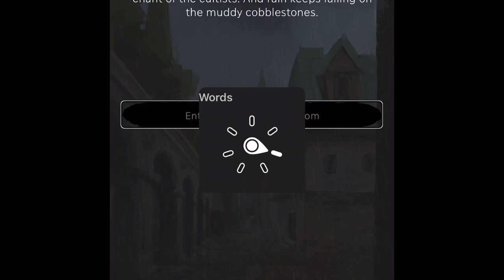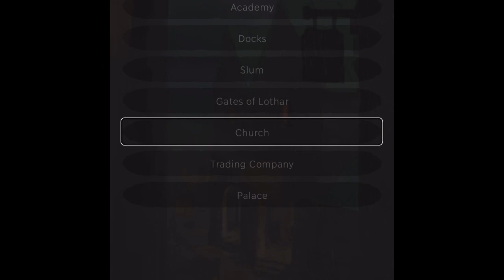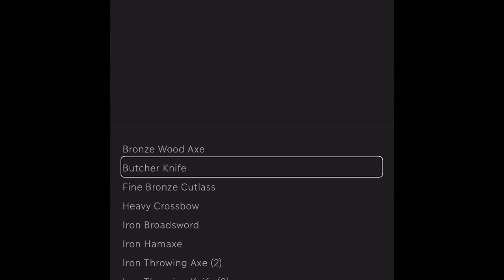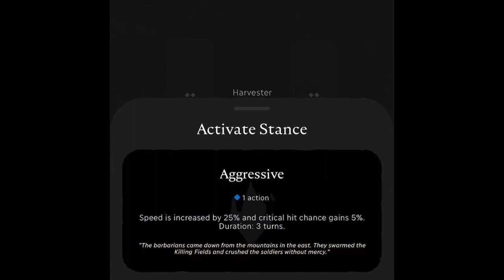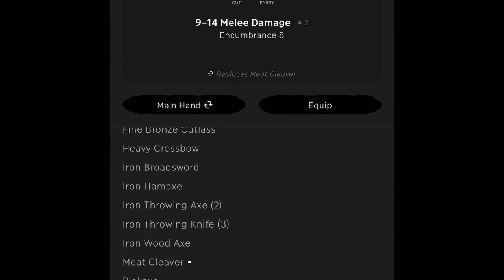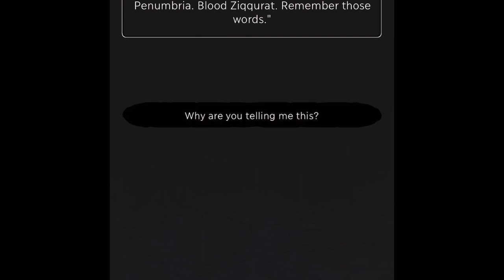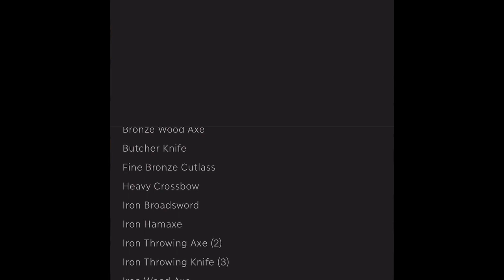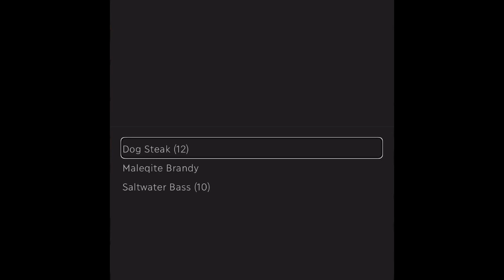Let’s Play, Eldrum: Red Tide, Episode 15: Blood Magic!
Eldrum: Red Tide

Category: Rpg, Role-playing.
Accessibility Review: Michael Gray, Newdeath Gaming.
DEVELOPER, Artwork, Act Nonep
Category: Health & Fitness.
Developer: MyNoise BBBA.

Special thanks to MyNoise for use of their music, ambience, sound generators, sound effects and customizable generators.
Please purchase MyNoise complete package and give generously to the Tip Jar!
This is an amazing app!
It is also fully accessible to the Blind and Visually Impaired!